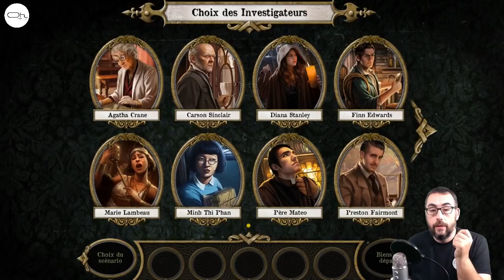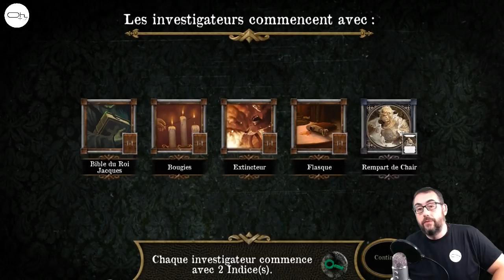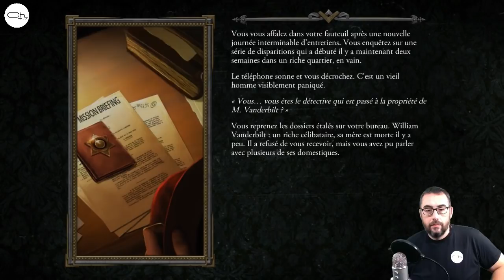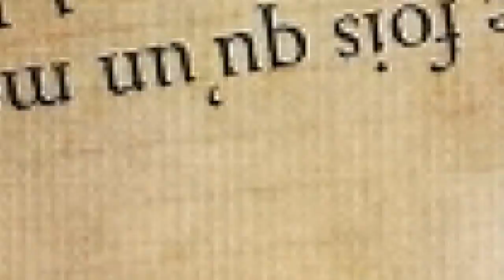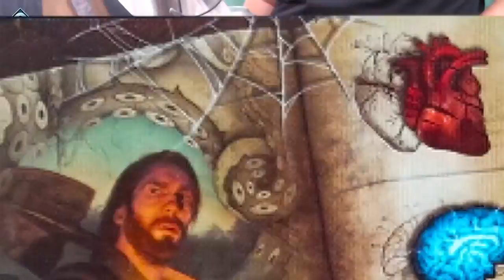Let's Play Les demeures de l'épouvante [FR]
Après l'Unbox je vous avais promis le let's play. C'est parti pour la première énigme de ce superbe jeu de FFG.